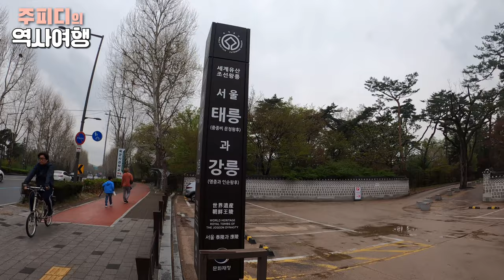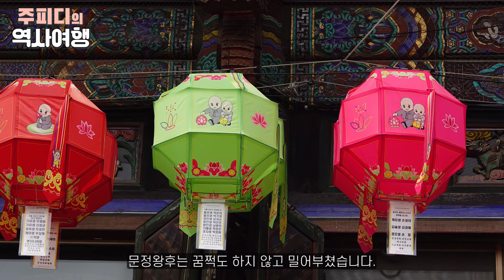20년간 누구도 넘볼수 없었던 문정왕후의 권력, 그 칼끝이 겨눈 것은?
서울 태릉에는 중종의 부인인 문정왕후가 모셔져 있습니다.
압도적 크기의 석물들이 이승을 내려다보는 그 곳에서
철의 여인 문정왕후의 생애를 따라가봤습니다.
태릉과 함께 조성된 강릉에는 임금 22년동안 어머니 위세에
짓눌려 살았던 13대왕 명종의 능, 강릉이 있습니다.